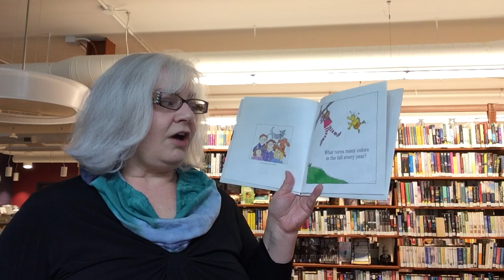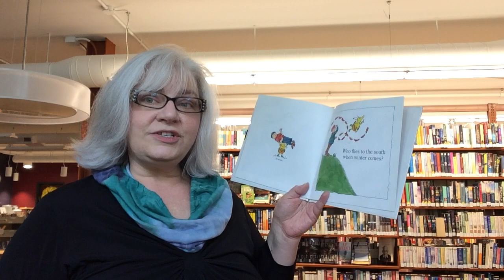Colors and cows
funny question and answer story for kids